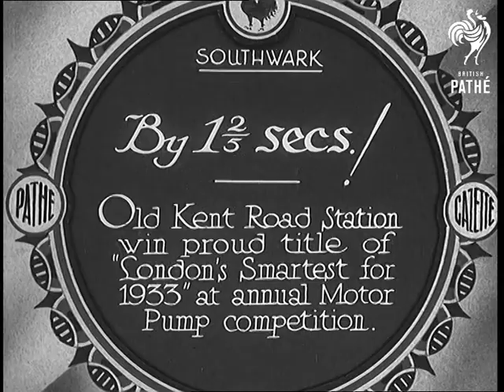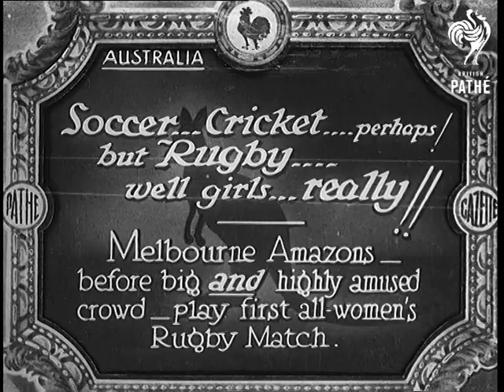By 1 2/5 Secs! (1933)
Full title reads: "Southwark. By 1 2/5 secs! Old Kent Road station win proud title of 'London's smartest for 1933' at annual Motor Pump Competition."

Southwark, London.

Firemen of the LFB (London Fire Brigade) leap from their fire engine parked up in a fire station yard. They attach hoses to the tender.

Some of the fire fighters take hoses and aim the spray of water at targets which they knock over.

The hoses are detached and rolled up. All this is done under the watch full eye of judges and a small crowd. A whistle is blown as the last fireman leaps back onto the fire appliance.

A representative of the LCC (London Country Council) makes a short speech.

Film ends abruptly.
 FILM ID:733.39